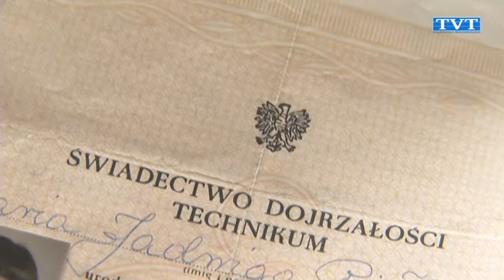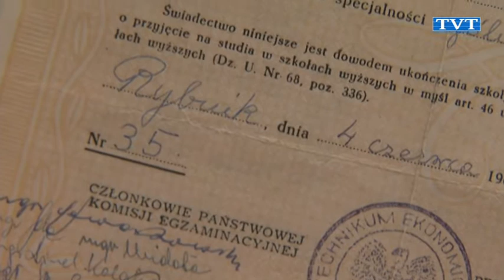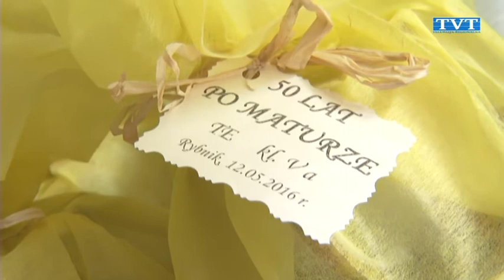Matura 50 lat temu